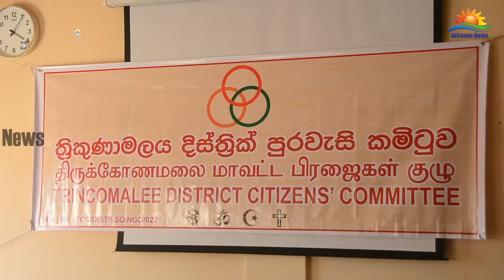கொவிட் தொற்றாளர்களின் சிகிச்சைக்கு தேவையான உபகரணங்கள் திருகோணமலை பொது வைத்தியசாலைக்கு வழங்கப்பட்டன